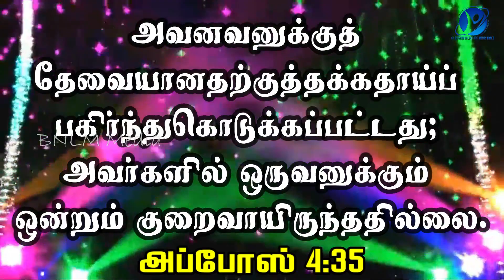22-10-2023 / Say Amen / ஆமென் சொல்லுங்கள் / New Tamil Christian WhatsApp Status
October 22nd 2023 / 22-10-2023 / ஆமென் சொல்லுங்கள் / Say Amen / Tamil Christian WhatsApp Status / Pastor.A.Arun Paul Isaac / Mrs.A.P.I. Irene Sudha / Pollachi Church / NKJV / MKJV / NIV / Distribution was made to every man according as he had need. Acts 4:35